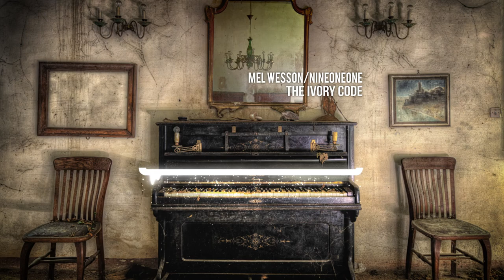Mel Wesson - The Ivory Code (Dark, Haunting Piano Music)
Composed by Mel Wesson and Nineoneone
Album: The Ivory Code (2019)